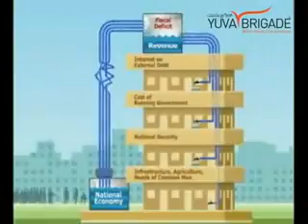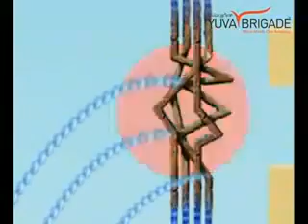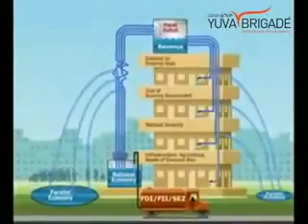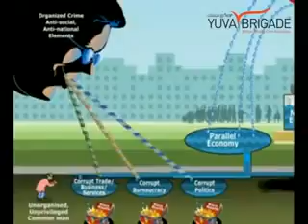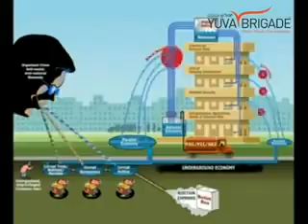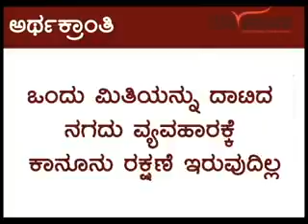Artha kranti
About artha kranthi Pls watch dis video..